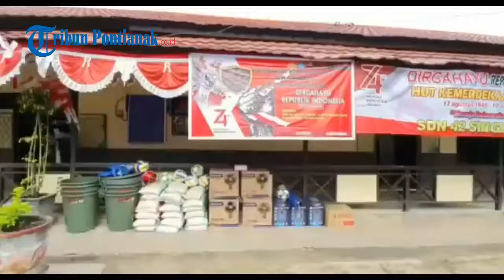Komunitas Motor YAWB Beri Bantuan ke 4 Sekolah Dasar di Singkawang Selatan